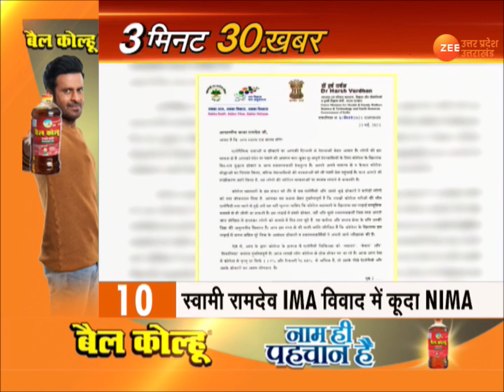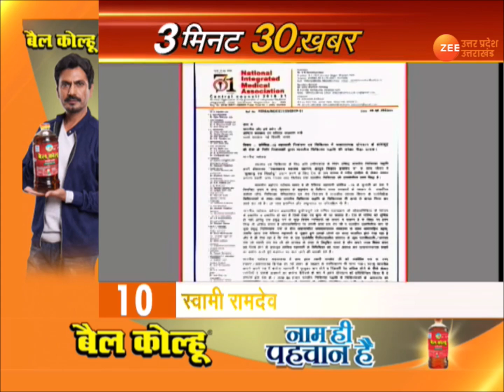UP News | Uttar Pradesh की 3 मिनट में 30 बड़ी ख़बरें | Corona Virus News | Covid19 Update | Hindi